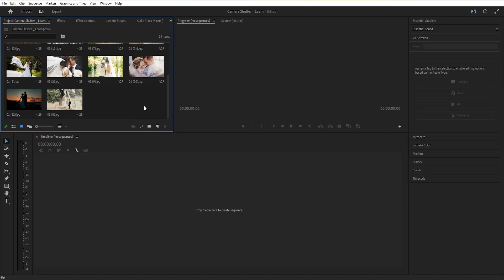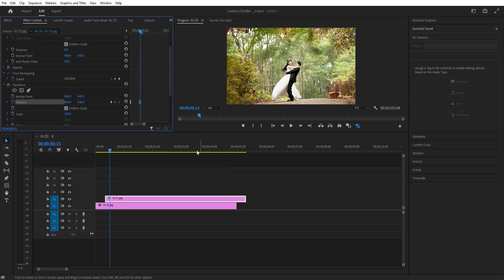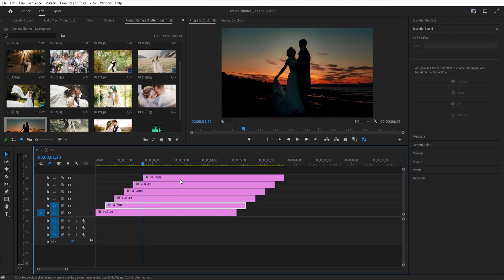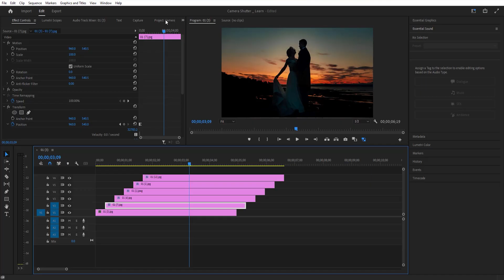How to Make RAPID SHUTTER EFFECT in Premiere Pro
Description:
Have you ever seen a simple effect change the entire look of a video?
In this tutorial, you'll learn one of the coolest editing tricks in Premiere Pro: the Shutter Effect!
This is what makes professional videos look different 🎬
✅ Suitable for:
Vlogs
Instagram Clips
Music Videos
YouTube Shorts

📌 Watch now and learn how to implement this effect in a few clicks — even if you're a beginner!
🔻 Click and level up your editing!

00:00 | Preview
00:10 | Start Tutorial
02:55 | Add Sound Effects

این افکت باعث می‌شه ویدیوهای شما حرفه‌ای به نظر برسند! | افکت شاتر در پریمیر پرو
توضیحات:آیا تا به حال دیده‌اید که یک افکت ساده کل ظاهر یک ویدیو را تغییر دهد؟در این آموزش، یکی از جالب‌ترین ترفندهای ویرایش در پریمیر پرو را یاد خواهید گرفت: افکت شاتر!این همان چیزی است که ویدیوهای حرفه‌ای را متفاوت می‌کند 🎬
✅ مناسب برای:
وبلاگ‌ها
کلیپ‌های اینستاگرام
موزیک ویدیوها
فیلم‌های کوتاه یوتیوب
📌 همین حالا تماشا کنید و یاد بگیرید که چگونه این افکت را با چند کلیک پیاده‌سازی کنید - حتی اگر مبتدی هستید!
🔻 کلیک کنید و تدوین خود را ارتقا دهید!
📩 آیا سوالی دارید؟ نظر بگذارید و من حتماً پاسخ خواهم داد!